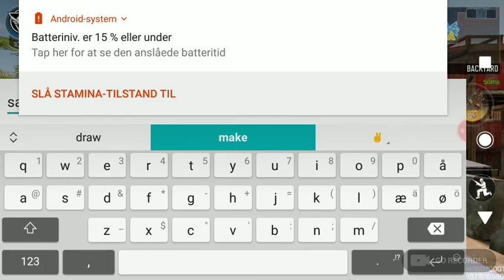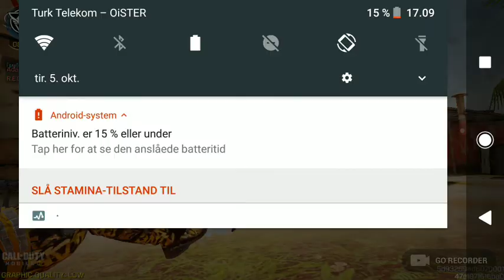call of duty mobile get the cake 10 vs 10 team deathmatch firing range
credit:

activision